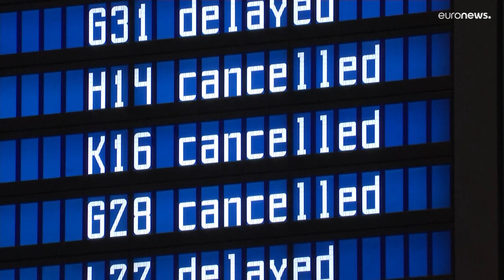Muertos en Europa y Estados Unidos debido a tornados y fuertes precipitaciones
Un agente forestal ha muerto en España debido a que intentó atravesar una corriente de agua y al menos tres personas han muerto en Luisiana en Estados Unidos debido a los destrozos que ha generado un tornado.